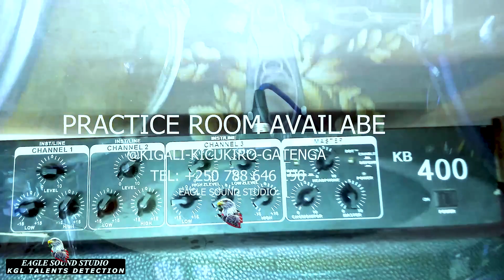😂😂😂COMEDY ZIRAGWIRA ABABO BASEKEJE NO KUBAREBA GUSA🔥🔥😂😂😂🎶 Join Our Membership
🌟 Welcome to EAGLE SOUND STUDIO #2024 video at eagle Sound studio ! 🏟️

Are you passionate about music and eager to be a part of a thriving creative community?

As a member, you'll enjoy exclusive benefits such as:

Early access to new music releases
Invitations to special events and studio sessions
Discounts on merchandise and services
Behind-the-scenes content and updates
Opportunities to connect with artists and fellow music enthusiasts
Your support enables us to keep producing high-quality music, hosting incredible events, and nurturing the next generation of musical talent. Together, we can make a lasting impact on the music industry and beyond.

Join us today and become a vital part of the Eagle Sound Studio family. Let’s soar to new musical heights together! 🎵

any kind of support, please welcome
Acc: 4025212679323 Equity Bank Rwanda PLC